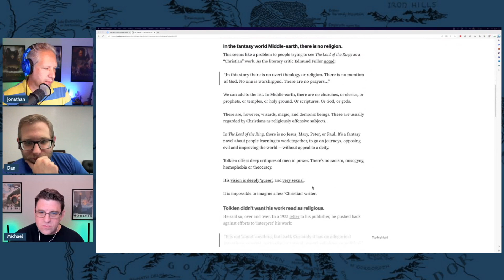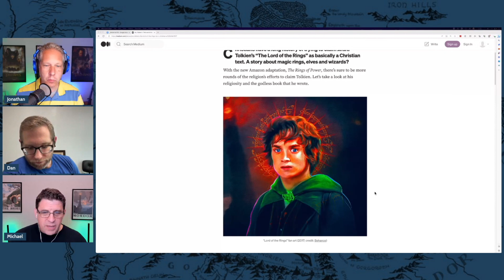Happily Ever After Isn't ENOUGH - On Fairy Stories, Part 6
We're wrapping up Tolkien's seminal essay this week looking at Consolation--and with that--Tolkien's well-known term, Eucatastrophe. With so much depth, this essay isn't easy to consume, and we really hope reading it with us helped you come to understand why Tolkien wrote it and why he believes Fairy Stories are so important!

This week we look at:

* Why Consolation/Eucatastrophe is required
* What is Lord of the Ring's chief eucatastrophe?
* Is eucatastrophe deus ex machina?
* Why Eucatastrophe is glimpse of Truth (with a capital T!)
* How George RR Martin drags us into darkness

Then in our members-only episode we discuss

* Should we try to avoid other artists visual interpretations of Tolkien since they affect our own subcreation?
* What did Peter Jackson do in his films to help in understanding Tolkien?
* Have we lost eucatastrophe as a glimpse of Truth in today's stories?
* Do you have to experience True eucatastrophe (the resurrection of Christ) to effectively write eucatastrophe?
* Is there a modern story that resembles Tolkien's notion of eucatastrophe?

🎉 To get the extended episode, become a member ($4/mo and free for the 1st month)!

...and here's my final attempt at defining On Fairy Stories in 1 sentence: A Fairy Story is a peculiarly unique artistic experience, as the author speaks directly into the imagination of the reader to sub-create a magical new world that provides visceral glimpses of eternal Truth through Eucatastrophe.

🔗 Episode Links 🔗
Tales from the Perilous Realm (has "On Fairy Stories")

🔎 If You Like Tolkien 🔎
The Silmarillion
The Children of Hurin
The Fall of Gondolin
The Fall of Númenor
The Atlas of Middle-earth
The Letters of J.R.R. Tolkien

📕 Chapters 📕
00:00 Intro
03:15 CS Lewis Trolled Tolkien
07:45 Consolation/Eucatastrophe is required
10:50 Is a happy ending happily ever after?
12:20 What is LOTR's chief eucatastrophe?
22:35 It's gotta be serious. And miraculous.
24:04 But is it deus ex machina?
30:35 Is fairy story uniquely suited for this?
33:50 Sci-fi -- is it fairy story?
35:40 It's a bit peculiar--to Tolkien
40:10 Eucatastrophe is glimpse of Truth
46:02 George RR Martin drags us into darkness
51:25 On Fairy Stories in 1 Sentence

🗣 Special Thanks to Austin Robertson for the use of his voice!